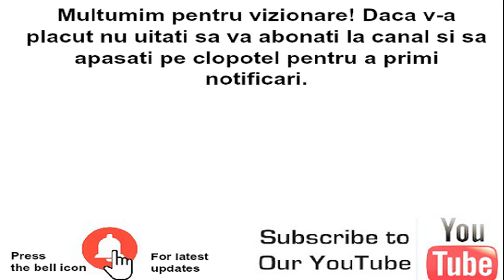La cules de mazăre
Mi-am strâns un castron de mazare pentru o  mâncărică delicioasă. :)